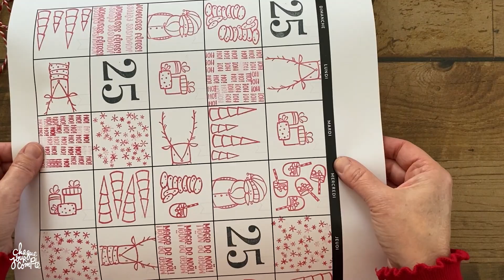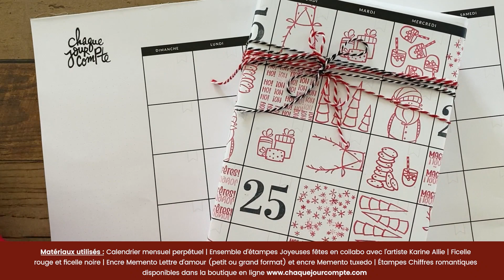Emballage des fêtes avec un calendrier